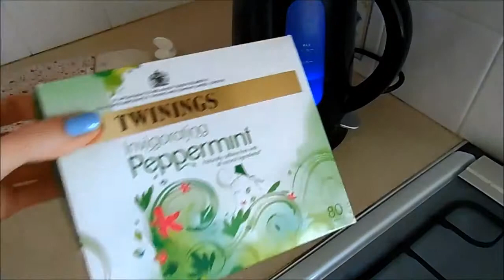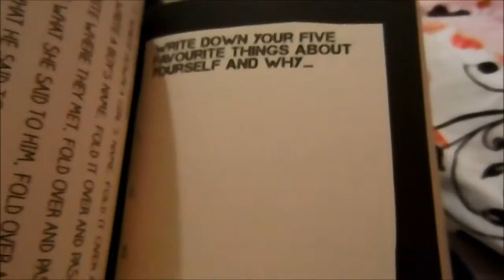My Winter Nights Routine | accentgirl100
Don't forget to:
Here I am bringing you pretty much what I do each evening on these colder winter nights. Some nights it varies, but this is the average routine! What do you do differently when it gets colder? Do you do anything I do?